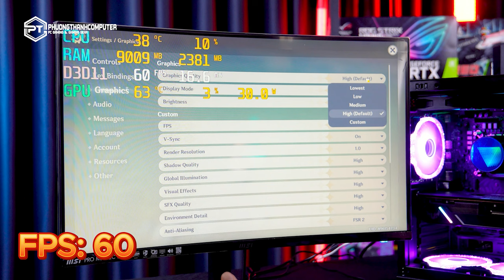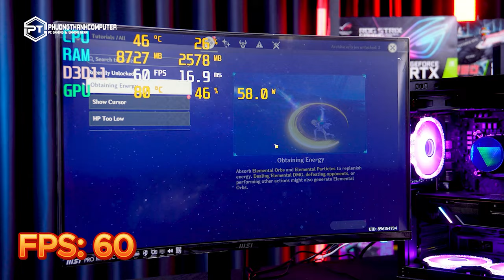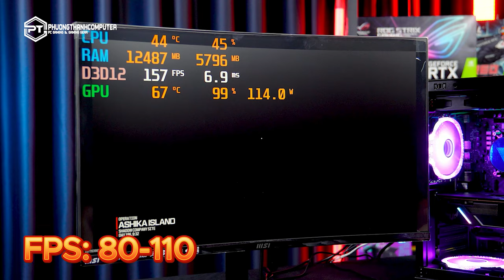"TẢN NHIỆT NƯỚC" trong PC Gaming 12 Củ!?? - Đánh Giá AIO Adata XPG 360 | Phương Thành Computer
"TẢN NHIỆT NƯỚC" trong PC Gaming 12 Củ!?? - Review & Đánh Giá AIO Adata XPG 360 tại Phương Thành Computer

Hôm nay Phương Thành Review sẽ đập hộp & đánh giá cho anh em TẢN NHIỆT NƯỚC AIO -  giải pháp tản nhiệt hiệu quả cho PC Gaming với mức giá chỉ 12 triệu đồng

- Nội dung chủ yếu tập trung vào đánh giá về tản nhiệt nước AIO giá rẻ, hiệu năng cao và cách nó giúp làm mát hiệu quả cho hệ thống để pc gaming của bạn hoạt động một cách mượt mà hơn
🤙  Phương Thành Computer - Chuyên Build Máy Tính Chơi Game, Máy Tính Văn Phòng, Máy Tính Đồ Họa, Linh Kiện Máy Tính, PC, PC Gaming, Laptop

😍  Địa Chỉ: 272/1 Lê Đức Thọ, Phường 6, Gò Vấp, Tp.HCM
🔥 Thời gian làm việc: từ 8 giờ đến 19 giờ tất cả các ngày trong tuần.
🔥 Chế độ chăm sóc khách số 1 tại Phương Thành:
✅ Tư vấn có tận tâm
✅ Vệ sinh máy và hỗ trợ cài game cho AE MIỄN PHÍ
✅ Bảo hành 1 đổi 1
✅ Giao hàng lắp máy tại nhà MIỄN PHÍ
✅ Bảo hành lên đến 3 năm ae thoải mái chơi game